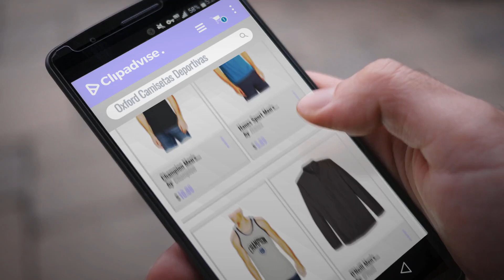Oxford 2018 Mejores Ventas: Champion Men's Classic Jersey Script T-Shirt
Black Friday / Cyber Monday Champion Men's Classic Jersey Script T-Shirt by Champion

Black Friday / Cyber Monday Hanes Sport Men's Heathered Performance T-Shirt by Hanes

Black Friday / Cyber Monday Champion Men's Heritage Tank by Champion

Black Friday / Cyber Monday O'Neill Men's Modern Fit Oxford Long Sleeve Button Up Shirt, by O'Neill

Black Friday / Cyber Monday Oakley Men's Local Ss Plaid by Oakley

Black Friday / Cyber Monday Champion Men's Classic Jersey Graphic Ringer T-Shirt by Champion

Black Friday / Cyber Monday Hanes Sport Men's X-Temp Performance Long-Sleeve Training Tee by Hanes